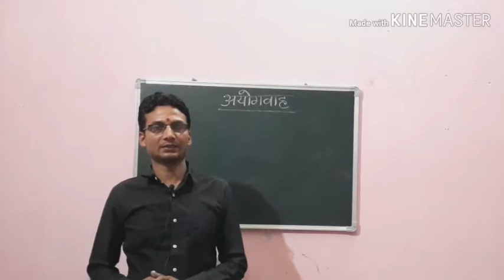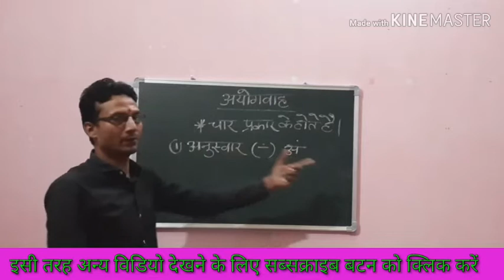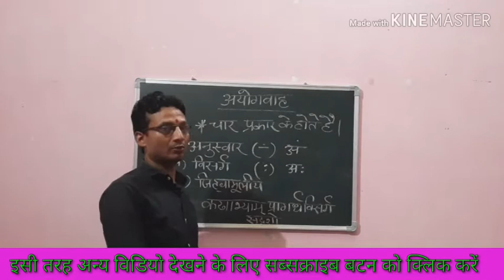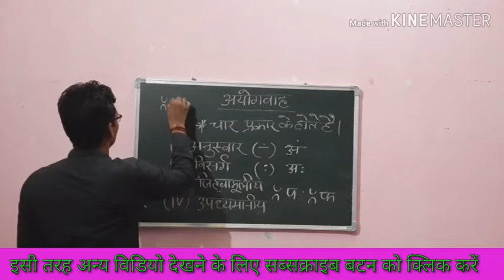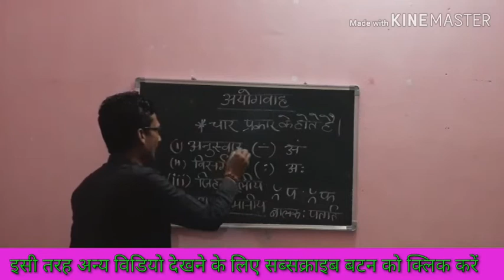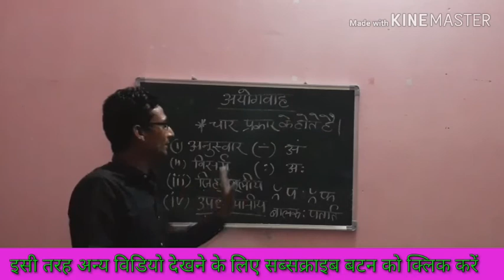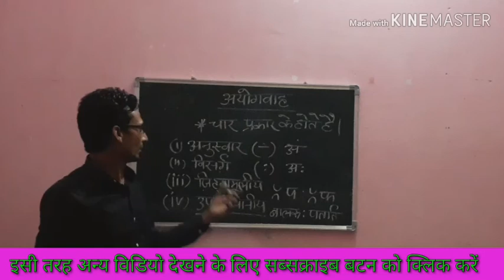UPTET SANSKRIT अयोगवाह क्या है? by Aditya Narayan Pandey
Sanskrit devvani ganga

Ayogvah in sanskrit sdg classes me aapka ka swagat hai.
@sdg classes